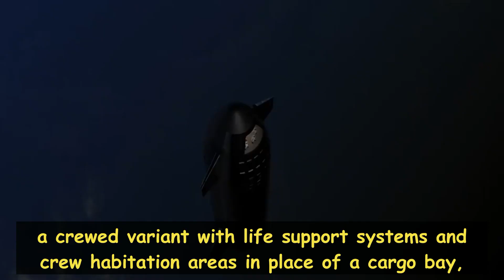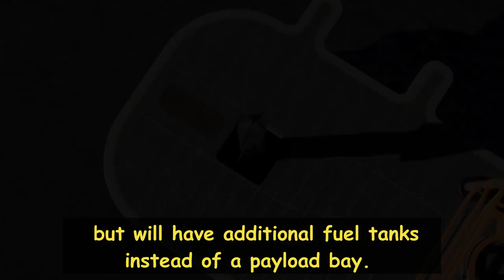What is Starship? | The Spacecraft of the Future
What is Starship?

Starship/Super Heavy is SpaceX’s next-generation super heavy-lift reusable launch vehicle. The first stage, known as Super Heavy, will produce 71.2 MN of thrust, while the Saturn V, the most powerful rocket ever flown, produced 34 MN of thrust. This will make it the most powerful rocket ever made. When it’s operational, Starship will liftoff from either Boca Chica, Texas; Cape Canaveral, Florida; or an offshore launch platform.

variant of starship:-

Cargo

Crew

Lunar

Tanker

Deep Space

Follow on;-